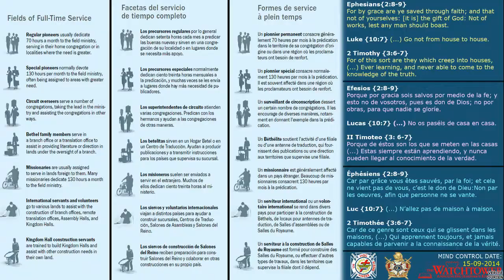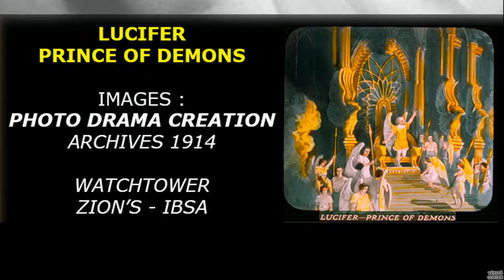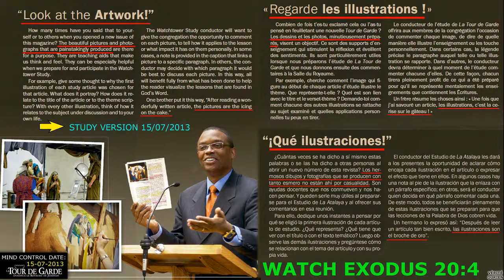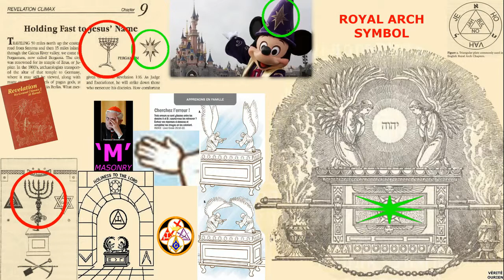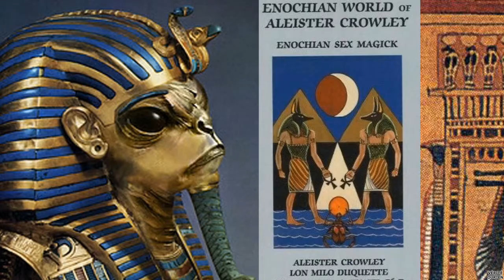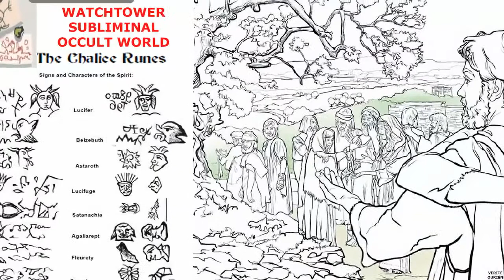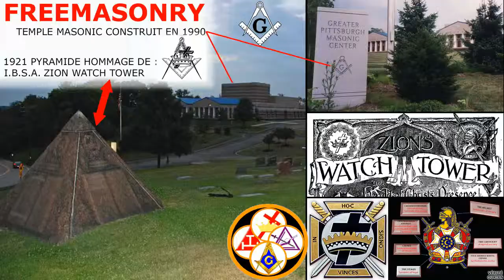Jehovah's Witnesses 09 2014 The Wathctower La Atalaya La Tour de Garde FREEMASONRY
testigos de jehova Russell utilizó en algunas ocasiones símbolos también usados por los masones, pero no exclusivos de los masones. Incluso en la pirámide que preside su tumba se puede observar el símbolo usado entre otros por los masones de la Corona y la Cruz. Jehovah's Witnesses - Watchtower Temoins de jehovah a voir absolument absolutly watch video god dieu le nom divin message
images subliminal secret gloire satan synagogue hommage lucifer
porteur de lumiere light bearrer zion hypocrite society bible false
qui est jehova jahbehlun jahbuhlon adonai eloim religion jesus christ save sauveur anges entity entite angel magic magie symbol
jeova ieova culte invocation predication travailler pour rien organisation occulte organization occulte ceromonie mind control lavage de cerveau enlevement avenement alien demon nephilim reptilian control mondial new world nouvel ordre possede possession doctrine hypocrite doctrine mensonge prouvee jeova